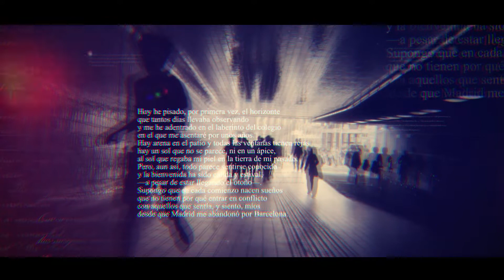LA CÁRCEL DEL SILENCIO. ALBERTO LENDÍNEZ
Título: LA CÁRCEL DEL SILENCIO

Autor: ALBERTO LENDÍNEZ

Año de Publicación: 2022
Colección: Poesía

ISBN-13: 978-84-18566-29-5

Págs. 122

RESEÑA:

Existen cárceles de diversos colores y formas, así como también de diversos materiales: hormigón, hierro, piedra... y, aunque todas las listadas existen en el plano físico, las peores son aquellas que, a simple vista, no pueden ser percibidas por ninguno de nuestros sentidos. Aquellas cárceles que aíslan el alma del resto del cuerpo y cuyos grilletes asfixian tan fuerte las cuerdas vocales que el recluso no es capaz de tan siquiera emitir un fresco hilo de voz para sanar las heridas de su rasgada garganta. La cárcel del silencio es una de las más crueles e ignoradas por la humanidad: una prisión generalmente regentada por infantes y adolescentes tempranos que son condenados a sufrir en sinuoso mutismo el acoso, las burlas y desprecio de sus verdugos, quienes comparten con las víctimas edad y edificio físico que regentan todos los días laborables. El presente poemario ilustra, a través de los puntos de vista de espectador y protagonista, los estragos causados por el acoso escolar y las cicatrices que el propio autor se vio obligado a sanar, desembocando en una normalización de lo vivido y una recuperación de la confianza y la propia autoestima para coronarse como superviviente de la cárcel del silencio y sirviendo como un testimonio a voz alzada contra una de las injusticias más propagadas por los colegios de toda índole y de todas partes del mundo.